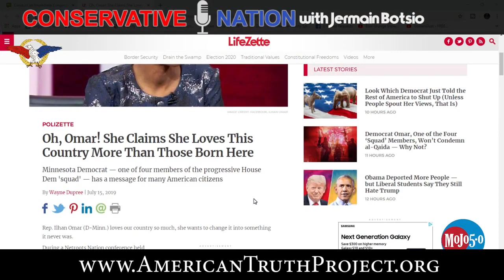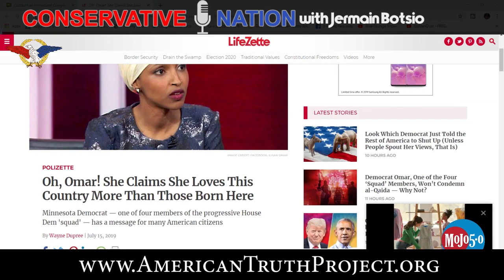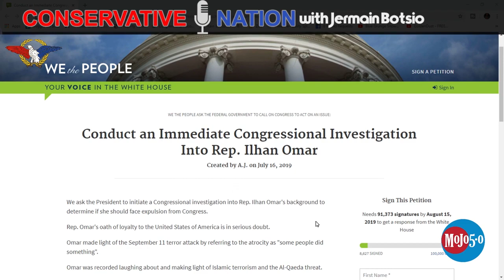Did Ilhan Omar Marry Her Brother and Commit Immigration Fraud?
An ATP Report Production - In this episode of Nussbaum in the News, Barry Nussbaum is on the Conservative Nation show with Jermain Botsio. Barry and Jermain discuss how insane it is that Ilhan Omar claims that she loves America more than those who are born here based on the fact that she spends most of her time saying how horrible America is.